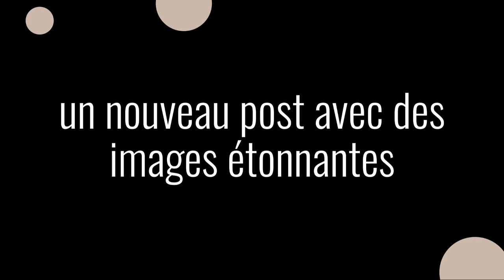Un littoral de rêves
Je vous présente un florilège de photos et de vidéo créés pour vos yeux afin de vous montrer la beauté de ma Bretagne... Tout est disponible librement (Belle Bretagne)